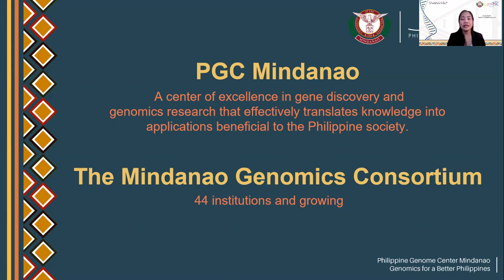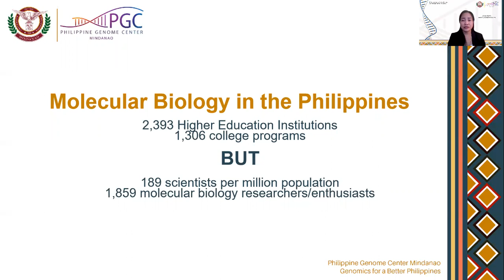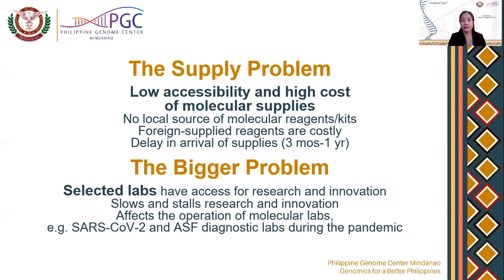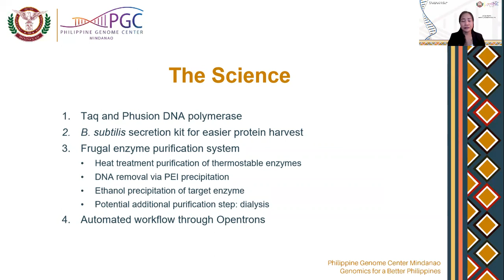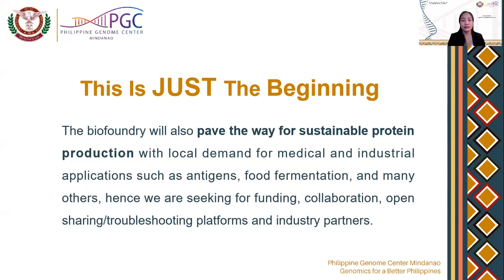The PhAB Project (Philippines)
PhAB (Philippine Accessible Biotech): Democratizing biotechnology research and innovation in the Philippines